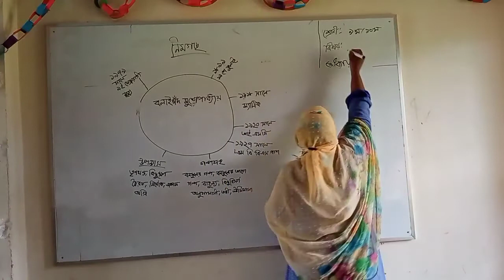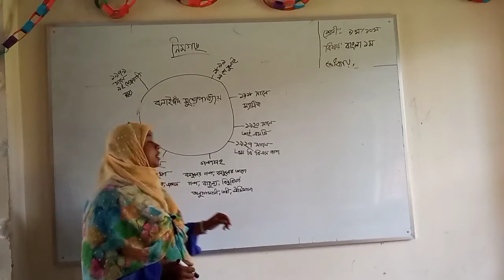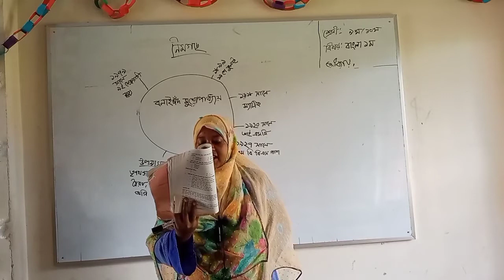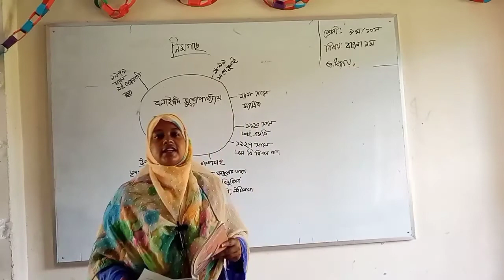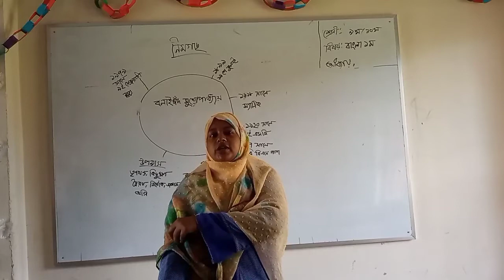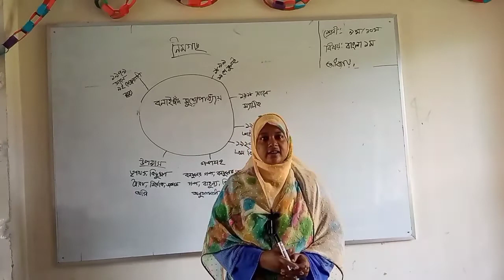Nimgas,bangla 1st paper,class 9,Mst.Anjuman ara khatun.assistent teacher,amla sadarpur secondary sch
Nimgas. Bangla 1st, class_10, May Anjuman Area Khatun,Amla sadarpur secondary school.